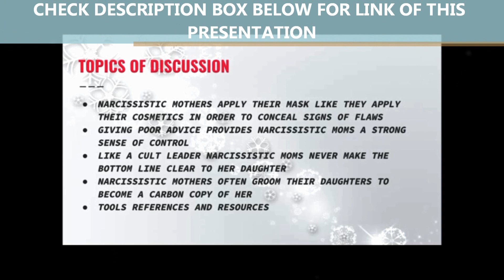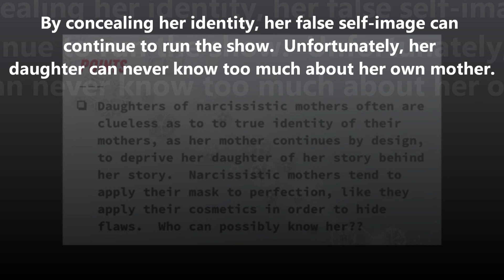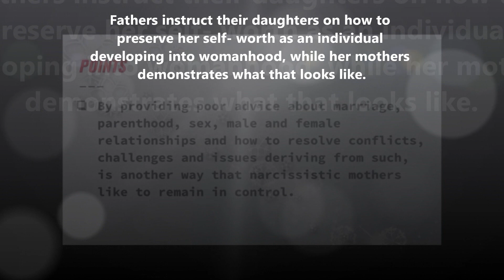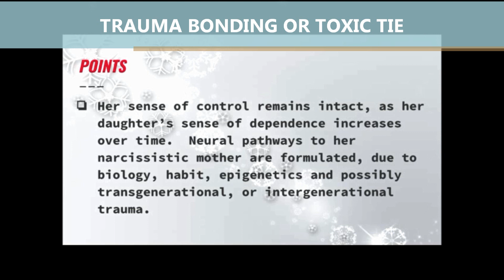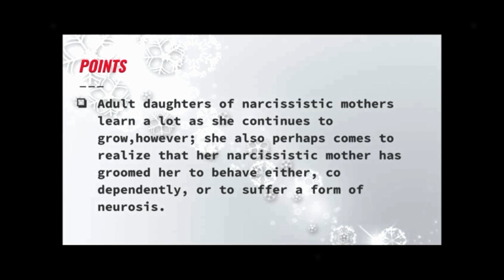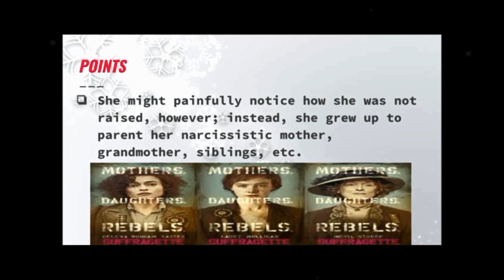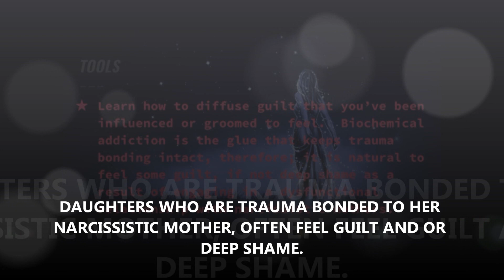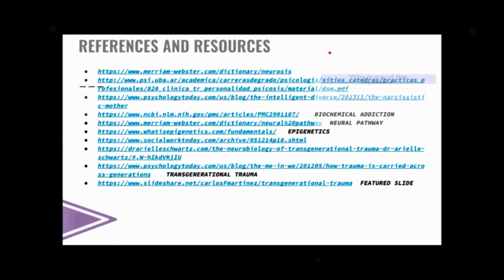Signs That Narcissistic Moms Sabotage the Relationship With Their Daughters- Vlog Day #56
Keeping secrets, withholding information, conspiring to be mysterious, loyalty to her false self, character assassination, smear campaigning to deceiving others, are all methods to how narcissistic mothers often leave their daughters clueless about the story of who she is and who she was before she became her mother.

She might painfully notice how she was not raised, however; instead, she grew up to parent her narcissistic mother, grandmother, siblings, etc., all within a dysfunctional family possibly headed by a narcissist or one with a cluster B personality disorder.  It is often the case, that narcissistic mothers groom their daughters to either behave co dependently or to develop a cluster B personality type, which reflects that this mother-daughter relationship has signs of a codependent relationship.

Available 24 hours every day